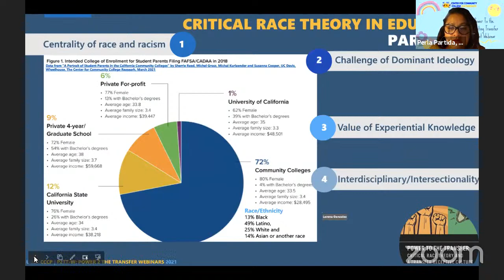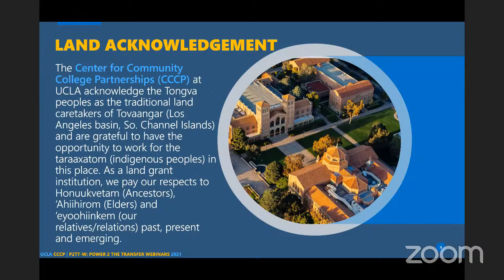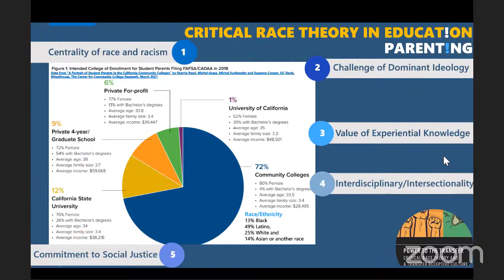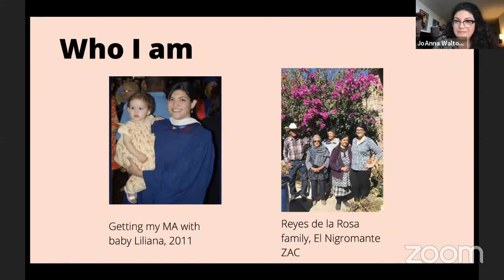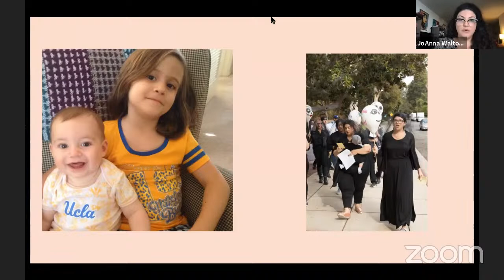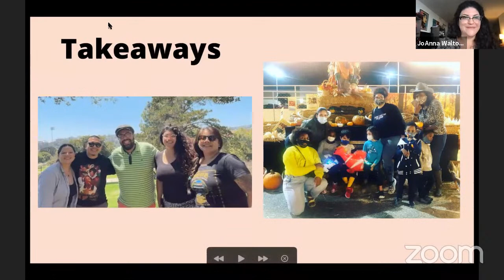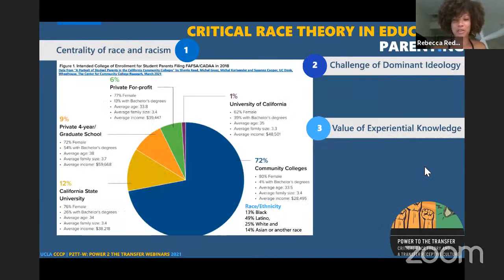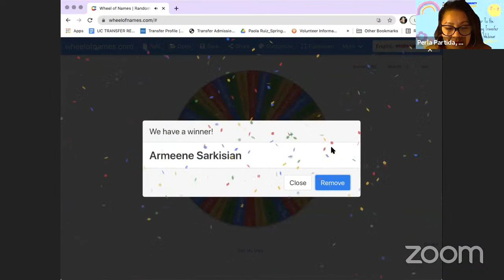UCLA CCCP Power to the Parent Transfer Student Experience Webinar (P2TT-W)